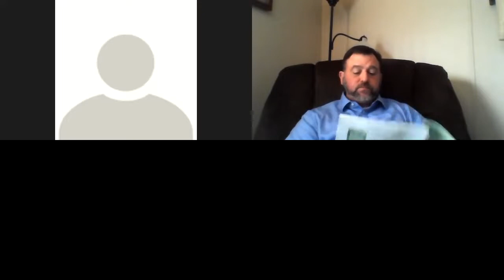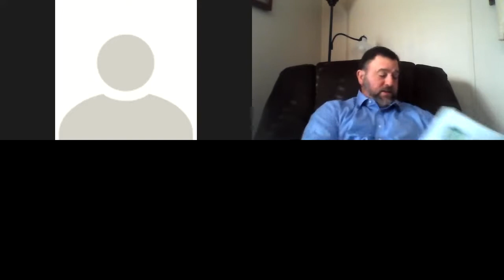Antioch Baptist Sunday School lesson "The Purpose of Humanity"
The title of this week's lesson is "The Purpose of Humanity". It comes from the Bible Studies for Life Spring Edition CSB interpretation. How many times have you wondered, or heard someone wonder, what we are here for? There have been many people over the years come up with possible answers to this. Some have been good, yet inaccurate, answers. Others were simply way off the mark. Today, we will learn what we are here for.